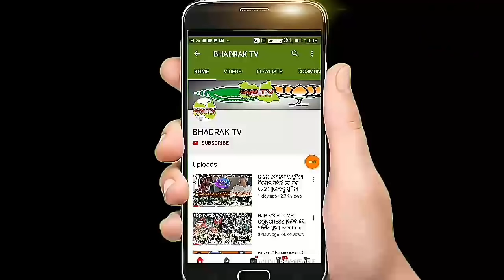ପୋଲିସ ପାଖରେ ଧରା ପଡିଲେ ଧର୍ମେନ୍ଦ୍ର ପ୍ରଧାନ ||ବ୍ୟାଗ ଚେକ କରିବାକୁ ଦେଲେନି କଣ ପାଇଁ ||Bhadrak tv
ଜୟ ଜଗନ୍ନାଥ🙏🙏 ଦର୍ଶକ ବନ୍ଧୁ.